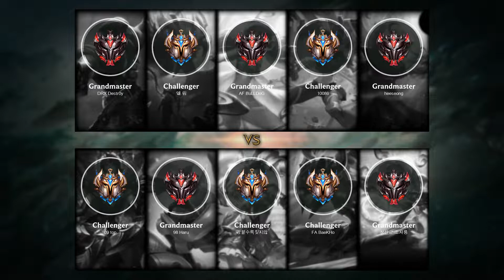Neeko Support vs Thresh - KR Grandmaster Patch 11.10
- Skin: Shan Hai Scrolls Neeko
- Primary Rune: Arcane Comet

Timeline:
00:00 Ban & Pick
00:15 Runes & Abilities
01:42 Gameplay
02:17 Team FIGHT
02:45 Gameplay
07:52 Team FIGHT
08:20 Gameplay
11:01 Team FIGHT
11:34 Gameplay
12:12 Team FIGHT
13:01 Take down The Turret
13:27 Team FIGHT
14:08 Gameplay
17:45 Team FIGHT
18:13 Gameplay
23:02 Team FIGHT
24:02 Gameplay
24:35 Team FIGHT
25:21 Gameplay
26:47 Team FIGHT
27:13 End credit (Damage dealt and Runes Stat)